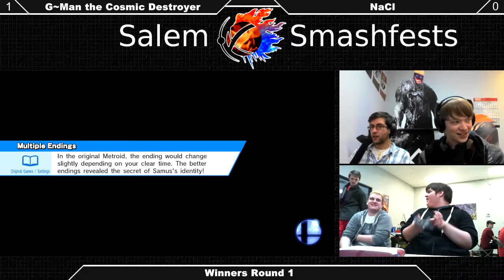[Sm4sh|11-21-15] Winners R1: G~Man, the Cosmic Destroyer (Ganondorf) VS NaCl (Ganondorf)